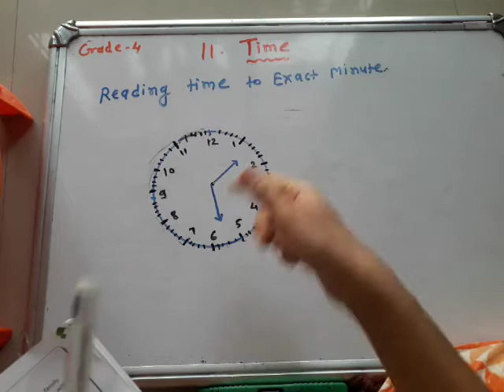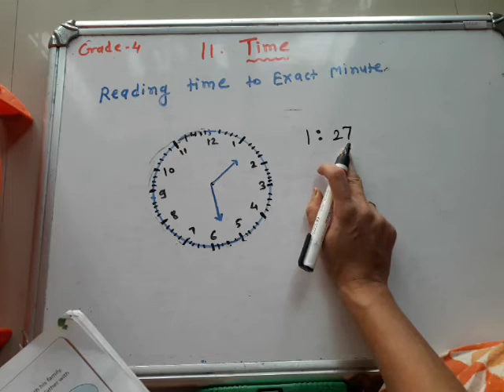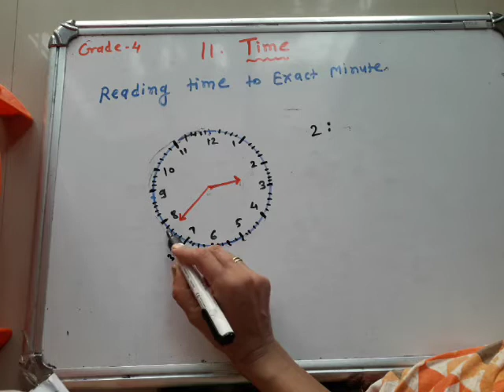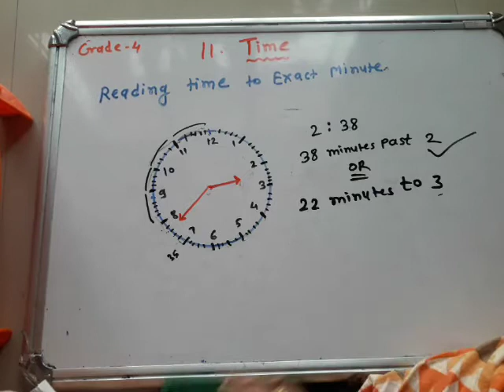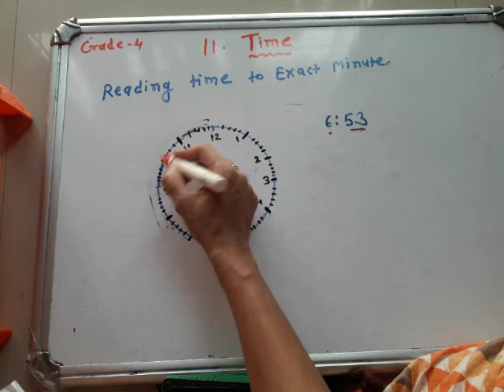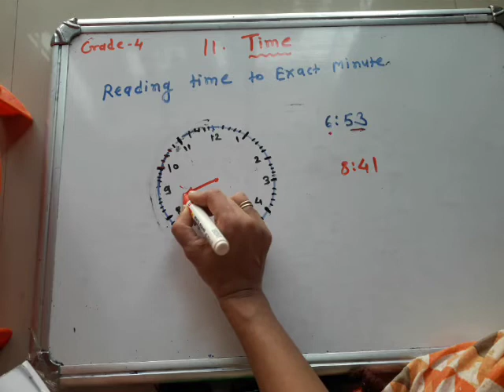Reading Time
Grade 4